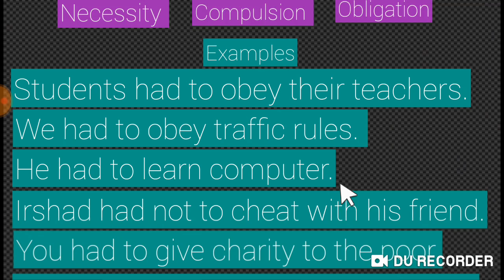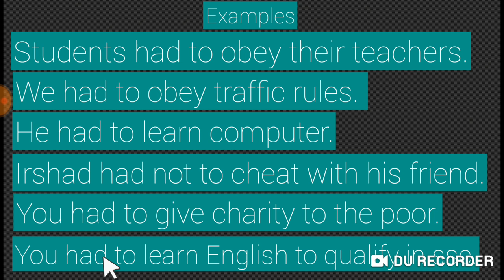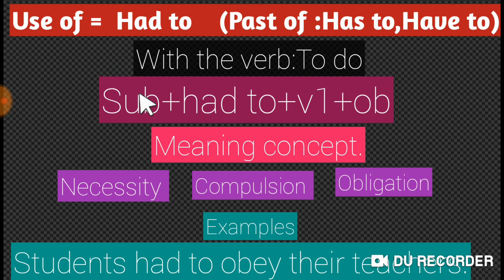Use of had to/ How to use had to /Sentence of structure of had to.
about me.

Hi
i am mujahidul islam and you are my esteemed members of the channel New learning segments.

This channel aims to provide its members wonderful ways platform to start learning english grammar as well as other skills like speaking and writing.
hope you will enjoy it and suggest me to do better than before.

 talking about this video . today i discussed different types of using have to / has to  with some  different meanings and different ways of using method with examples.
and how to use them with this verb

1. Use of, had to
2. How to use had to
4. Sentence structure of had to
5. how to make sentences of had to
 6.have to,
7.has to,
8.had to,
9.might have to,
10.will have to,
11.having to, has to have to, has to have to had to, use of, modals, obligation,
12. necessity, compulsion, examples in hindi, english grammar, beginners, low level, 13.tense, for indians, learn english in hindi, hindi to english, how to,
14.learn english, use of has to have to had to, how to use